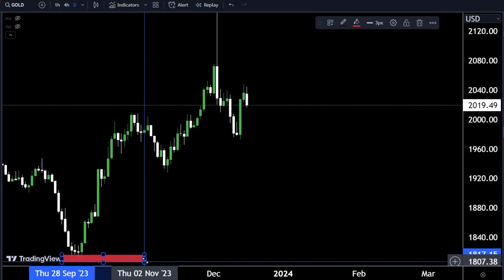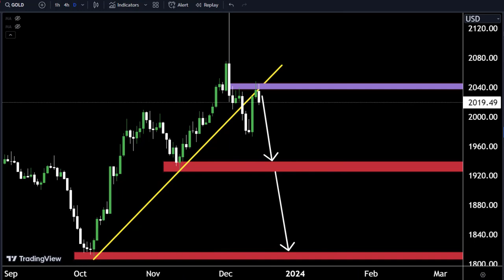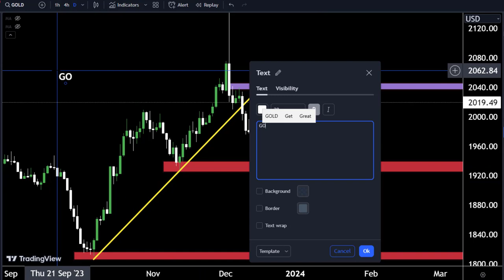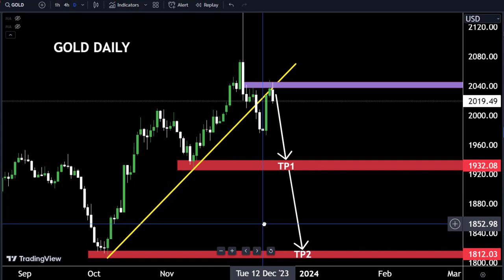GOLD Ready For Sell This Week? GOLD Forecast by World of Forex